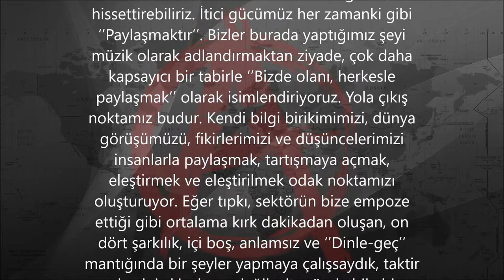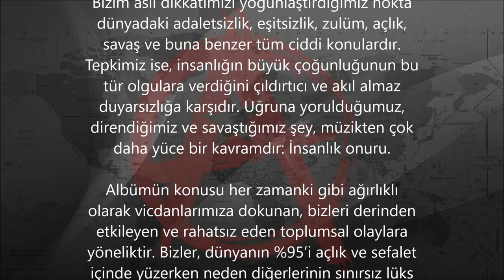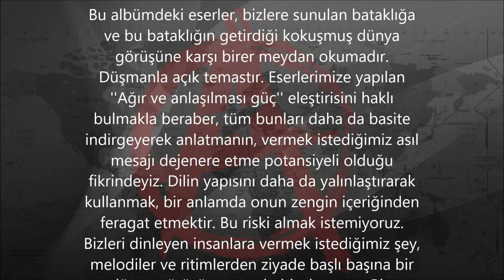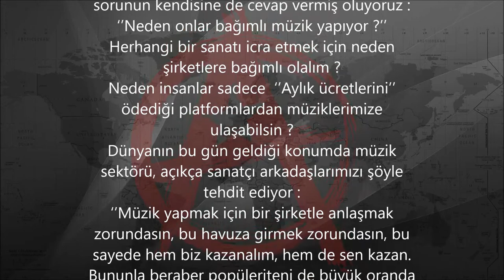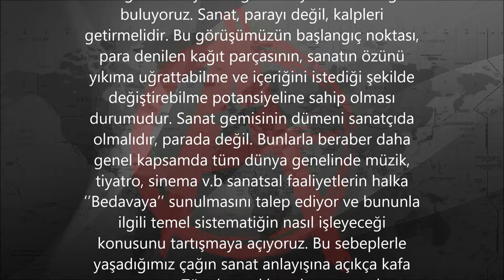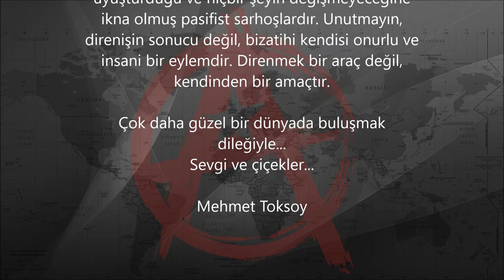Albüm Açıklaması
Merhaba güzel insanlar, sizlerle bir eser daha paylaşabilmenin mutluluğunu yaşıyoruz. Mehmet Toksoy’un şarkıları hiçbir zaman insanların ücret ödeyerek dinleyebildikleri bir platformda olmayacaktır.(Spotify v.b) Bize mutluluk veren şey ‘’Paylaşmak’’tır. Bizler burada yaptığımızı, müzik olarak adlandırmaktan ziyade çok daha kapsayıcı bir tabirler ‘’bizde olanı herkesle paylaşmak’’ olarak isimlendiriyoruz. Kendi bilgi birikimimizi, dünya görüşümüzü, fikirlerimizi ve düşüncelerimizi insanlarla paylaşmak, tartışmaya açmak, eleştirmek ve eleştirilmek odak noktamızı oluşturuyor.
Bizce, her sanatçı, eğer ayrı bir gelir kaynağı varsa, insanlara sanatını ‘’bedavaya’’ sunup, şirketleri ve diğer tüm aracıları ekarte etmelidir. Ancak hiçbir şekilde ‘’gelir kaynağı olmadığı’’ durumlarda sanattan bir şeyler kazanma konusu tartışmaya açılabilir. Hayatını idame ettirebilecek gelir kaynağı olan birinin ayriyeten sanattan para kazanmaya çalışmasını doğru bulmuyoruz. Bırakınız bu çocukların paraları ceplerinde kalsın, bırakınız ellerine geçen zaten küçük miktardaki paraları başka şekillerde değerlendirsinler. Biz, -kendimiz adına- bu durumu bir ‘’hırsızlık’’ olarak tanımlıyor ve bu çocukların ceplerinden milyonlarca lira kaldıran aç gözlüler adına bizzat utanıyoruz. Elbette ‘’Benim emeğim, karşılığını alacağım tabi!’’ gibi savunmalara hak vermekle birlikle, bu durumu mevcut insani değerlerle kıyasladığımızda yetersiz ve sığ buluyoruz.
Yoldaşlar, rap müziğin muhafızlığı gibi bir niyetimiz yok. Israrla endüstriyel müziğin dışında durma düşüncemiz de buradan kaynaklanıyor. Dünyada ve ülkede rap müziğin gidişatını bizler de sizler gibi görebiliyoruz. Ancak bu durum, açıkçası gündemimizde bile değil. Bu bağlamda müzik kavramı, yalnızca fikirlerimizi ifade ettiğimiz bir araç konumunda. Aslına bakarsanız müziğin bizatihi kendisi pek gündemimizde değil. Bizim asıl dikkatimizi yoğunlaştırdığımız nokta dünyadaki adaletsizlik, eşitsizlik, zulüm, açlık, savaş ve buna benzer tüm ciddi konulardır. Tepkimiz ise, insanlığın büyük çoğunluğunun bu tür olgulara verdiği çıldırtıcı ve akıl almaz duyarsızlığa karşıdır. Uğruna yorulduğumuz, direndiğimiz ve savaştığımız şey, müzikten çok daha yüce bir kavramdır: İnsanlık onuru… Dolayısıyla eserlerimizdeki teknik hata ve sorunları eleştiren insanlara sonuna kadar hak veriyoruz. Tüm bu küçük sorunları düzeltmek için ekip olarak çalışmalara devam etmenin sözünü vermekle birlikte, bu tür problemlerin asla bizim için birinci planda olmadığını da tekrar hatırlatmak istiyoruz.
Eserlerimizin temel konusu, ağırlıklı olarak vicdanlarımıza dokunan, bizleri derinden etkileyen ve rahatsız eden toplumsal olaylarla ilgilidir. Bizler, dünyanın %95’i açlık ve sefaletle mücadele ederken, neden diğer bölümünün sonu gelmez bir lüks içinde yaşadığını soruyoruz. İnsanca bir yaşamın herkesin hakkı olduğunu savunurken, egemen anlayışla aramıza net bir çizgi çekiyoruz. Bu çizgi, bireysel veya öznel bir yapıda değil, tam aksine dünya görüşlerine ve suni değerlerine karşı bir çizgidir. Temel problemin, yalnızca mülkiyet gibi nesnel sorunlar olmadığının da elbette farkındayız. Ekonomi faktörünün, dünyayı yaşanmaz hale getiren sosyal ve politik normlarla beraber, insana ve doğaya dair tüm dinamiklerin konuya dahil edilerek değerlendirilmesi taraftarıyız. Bizler, çok az bir ihtimal bile olsa, nihayetinde tüm insanların değişebileceğine, dünya görüşlerini yeniden şekillendirebileceklerine inanıyoruz. Ve müzik aracılığıyla tüm egemenlere, dünya onlar için döndüğü sürece saldırgan tutumumuzdan asla vazgeçmeyeceğimizi açıkça ifade ediyoruz. Ürettiğimiz eserler, bizlere sunulan bataklığa ve bunun getirdiği kokuşmuş dünya düzenine karşı açıkça bir meydan okumadır, düşmanlarımızla açık temastır. Eserlerimizdeki ‘’Ağır ve anlaşılması güç’’ eleştirisini haklı bulmakla birlikte, tüm bunları daha da basite indirgeyerek anlatmanın, vermek istediğimiz mesajı dejenere etme potansiyeli olduğu fikrindeyiz. Dilin yapısını daha da yalınlaştırarak kullanmak, bir anlamda onun zengin içeriğinden feragat etmektir. Bu riski almak istemiyoruz. Bizleri dinleyen insanlara vermek istediğimiz asıl şey, melodiler ve ritimlerden ziyade başlı başına bir dünya görüşü, insanca ve onurlu bir duruştur. Bizler insanların, fikirleri ne olursa olsun düşünmelerini, kafa yormalarını, araştırmalarını ve sorgulamalarını istiyoruz. Bizler, mp3 çalarlarınızda yer almak, milyonlarca ‘’tıklanmak’’ veya listelere girmek istemiyoruz. Bizler, anlaşılmak istiyoruz !
Telif konusundaki pozisyonumuz net ve açıktır. Ürettiğimiz tüm eserlerin, bu gün ve sonsuza dek bütün telif hakları insanlığa aittir. Eserlere ait herhangi bir nesnel veya mülki sahipliğe onay vermiyor, bununla beraber dağıtılmasına, çoğaltılmasına ve kopyalanmasına asla karşı çıkmıyor, tam aksine destek veriyoruz. Hiçbir yasal prosedürü kabul etmiyor ve sektörün ‘’korsan’’ olarak nitelendirdiği her şeye en azından kendi eselerimiz için sonsuz destek veriyoruz.